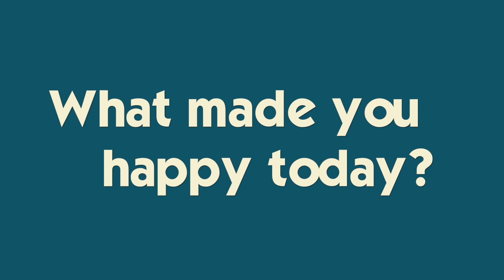IT'S A TOUGH TALK WHEN YOU'RE SEARCHING FOR ANSWERS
Our STORE is OPEN! Ryan and I share our feelings and frustrations about Millie's FIP diagnosis, and what we have been doing to help her.